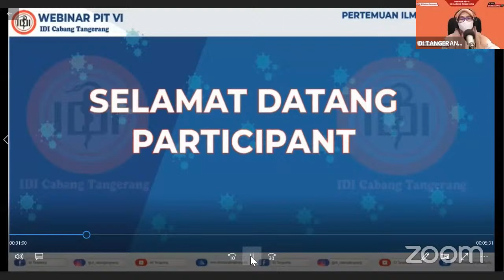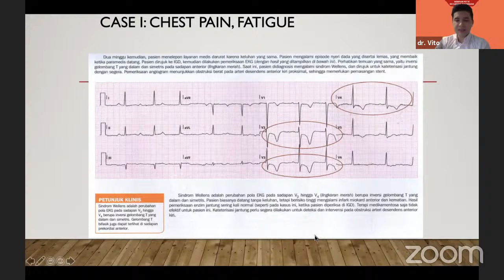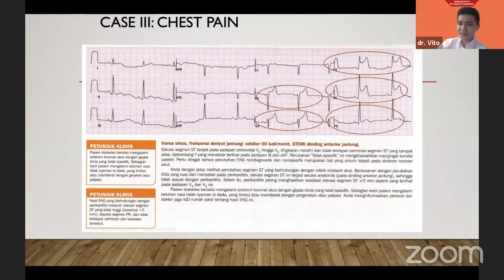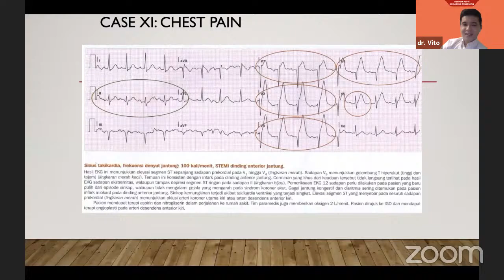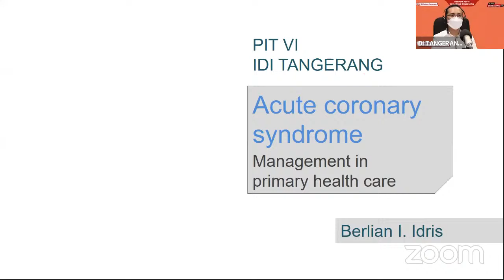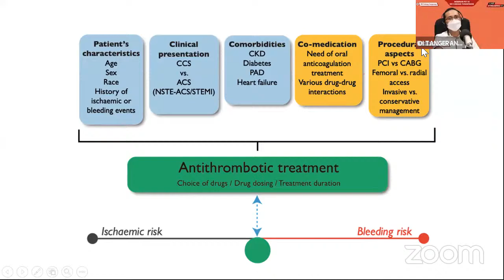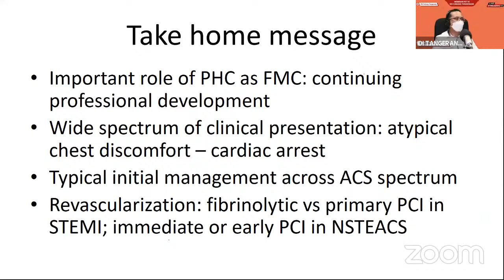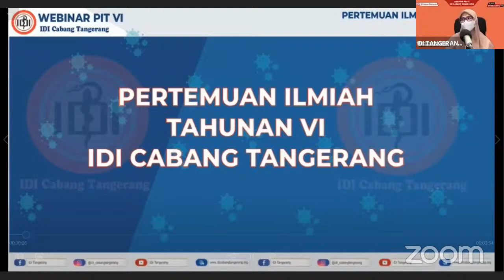Sindroma Koroner Akut : "Diagnosis Segera dan Tatalaksana Awal di Faskes Primer"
Webinar Sesi 13

Pembicara 1 :
~ Dr. Vito Anggarino Damay, SpJP(K), FIHA, FICA, FAsCC

Pembicara 2 :
~ Dr. Berlian Idriansyah Idris, SpJP(K), FIHA, MPH, DSc